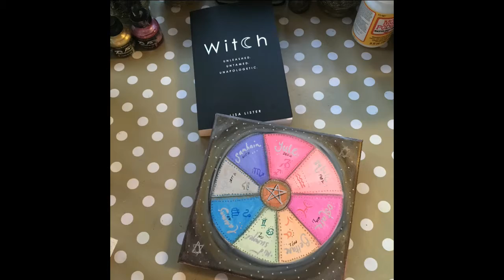Wiccan Wheel of The Year Art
Wiccan + art = yay!!!